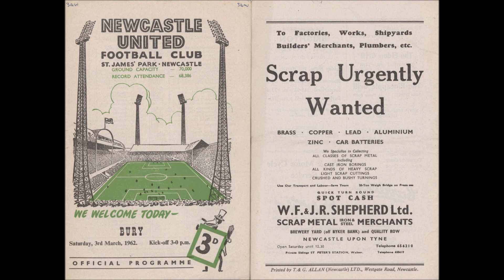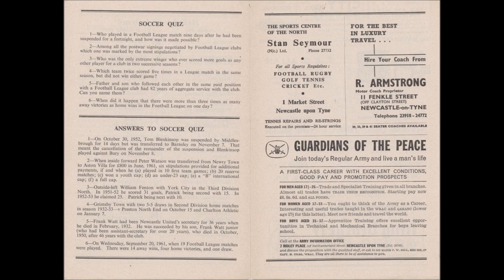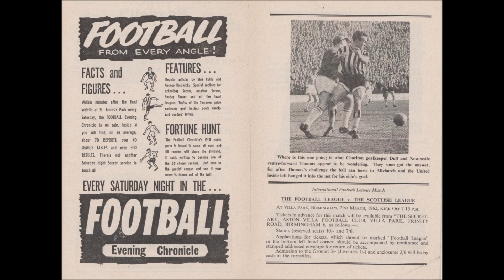My First Match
This song by The Exiles blends fact with fiction. My first match at St. James' Park was indeed on March 3, 1962, as the programme confirms. The verses are mostly imagined. The soundtrack to the video is edited slightly from the actual recording on the album THE FIRST ELEVEN (AND THREE ON THE BENCH).